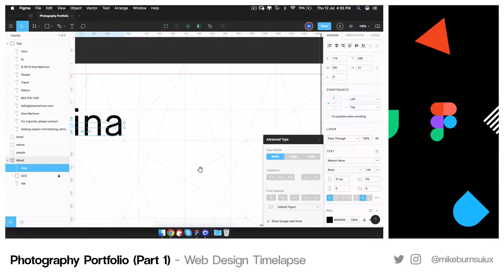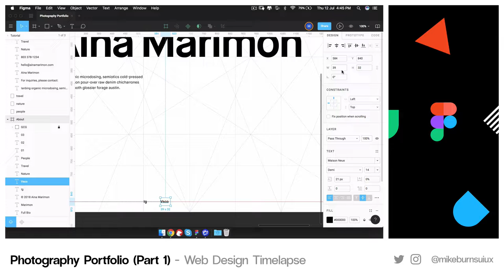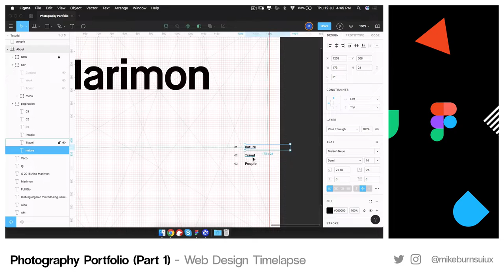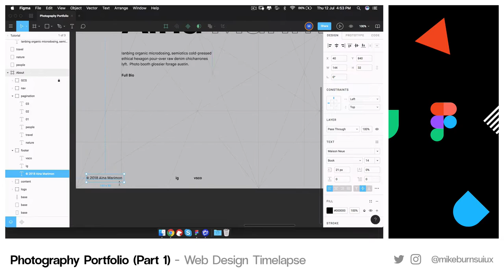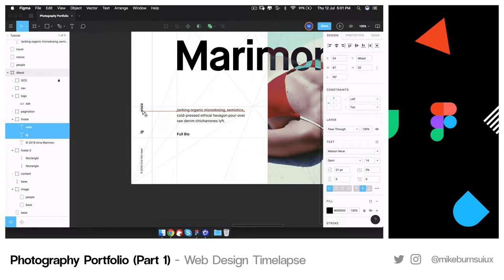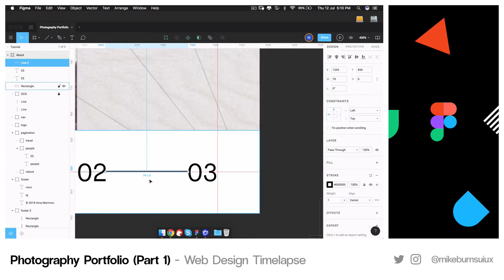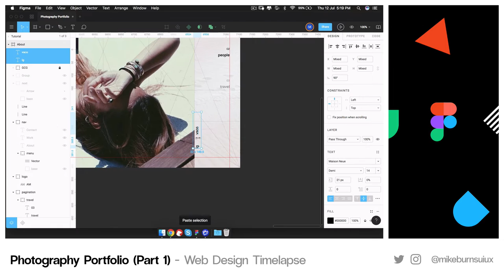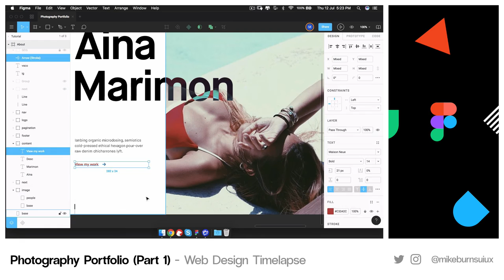Figma Tutorial - Photography Portfolio (Part 1) Web Design (Time Lapse)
Photography Portfolio is just a simple website that showcases about the photographer and his/her works and a way to contact.
Assets:
In this Figma tutorial time lapse, we’ll use a few stock photos to make the design more lively. We’ll cover using grid layout, 8px baseline grid, type scaling, shared styles, and more! Enjoy!

00:20 Header
00:45 Footer
01:10 Content
02:00 Pagination
02:40 Menu
04:20 Slider Image
04:40 Explorations
10:25 Result

mikeburnsuiux is a YouTube channel dedicated to creating the best Figma, Webflow tutorials. My goal is to create the best, most informative, and short and sweet tutorial.